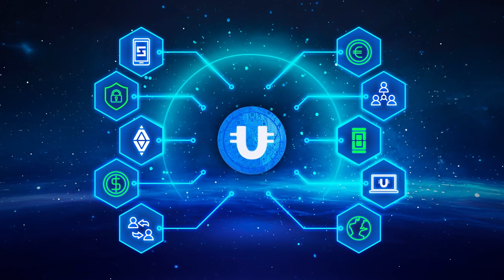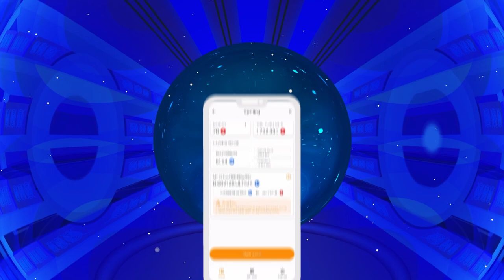Community pool é rápido e rentável começar com DeFi-U para todos! 🔥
Apresentando o Community Pool é um novo pool de liquidez DeFi-U com um limite mínimo de entrada! Neste vídeo, você aprenderá para que serve o community pool, o que a maioria da comunidade poderá fazer com ele, o que será necessário para ingressar no pool e como você será recompensado no ULTIMA.